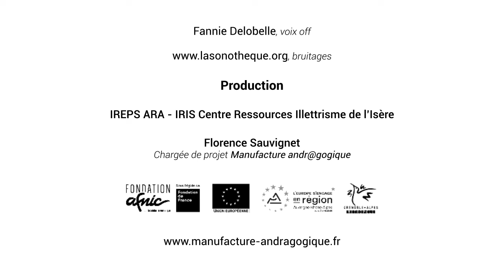JOUER EN FORMATION